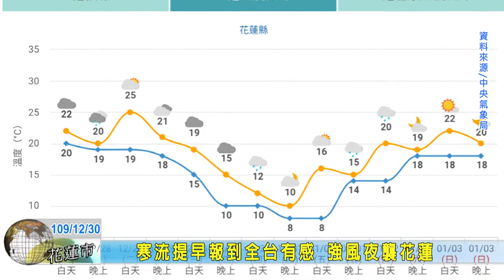20201230 02 寒流提早報到全台有感 強風夜襲花蓮